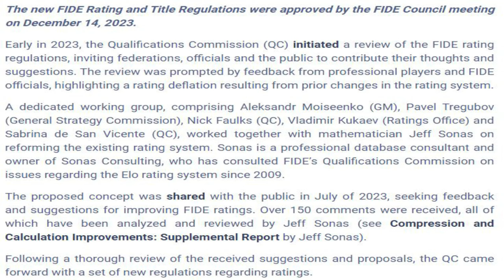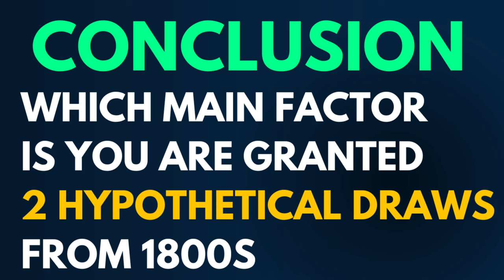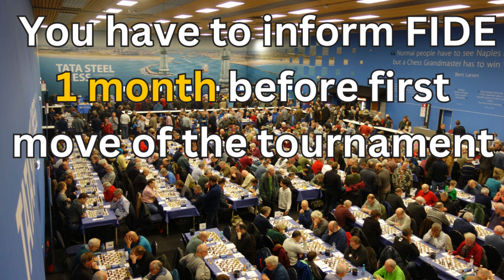RATING ALERT! | FIDE AWARDED 400 RATING POINTS | 2024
This video is about the current changes in Rating Regulations of the FIDE in which for players under U2000 they will be granted bonus rating or their rating will be increased Jeff Sonas is the person who proposed the formula and it is approved by QC and FIDE officials.
With this maximum bonus point is 400 points !!!
There is nothing for Players above 2000 but maybe fide will see something for them!!